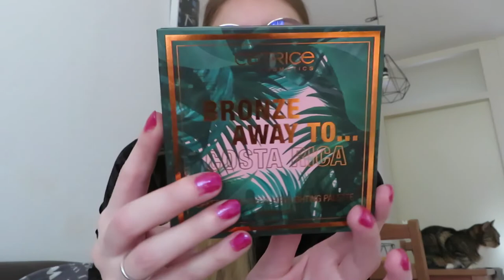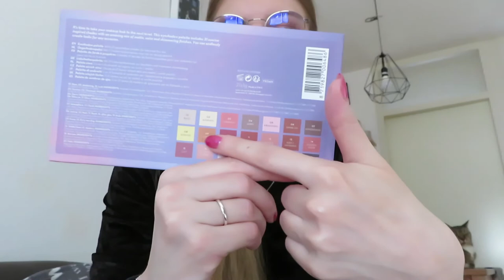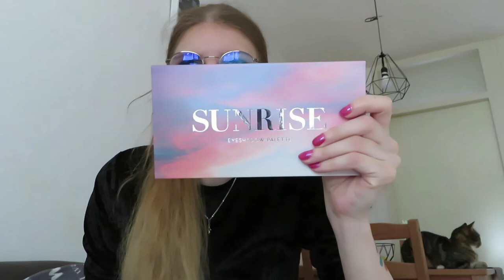Favorieten producten Augustus 2021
In deze video laat ik mijn favorieten producten van augustus zien!